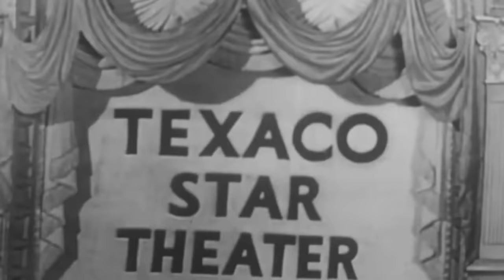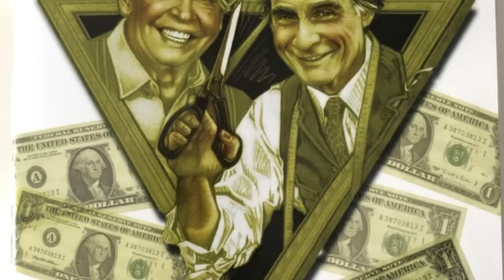Milton Berle's Smile Hid A Cruel Mind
Would there be television, if it weren't for Milton Berle? It’s a legitimate question because, in its heyday, Berle’s Texaco Star Theater was so popular that it doubled the number of TVs in American homes. It also brought Berle to superstardom and all of its traps: Divorces, womanizing, and just throwing his rather large ego around.